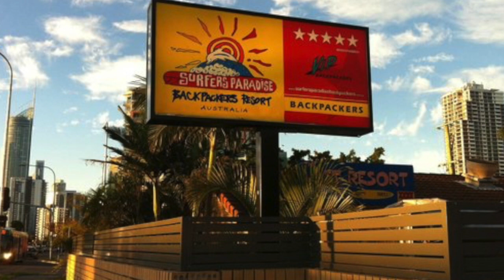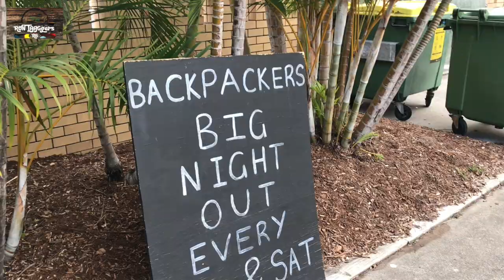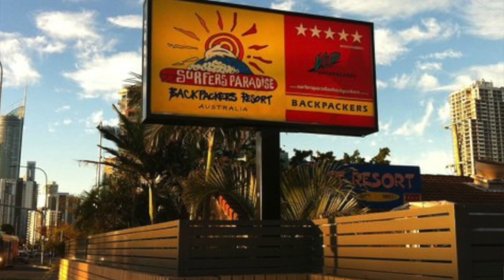Surfers Paradise Backpackers Resorts ( Vlog 027 )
cheap and Clean Backpackers Accomodation